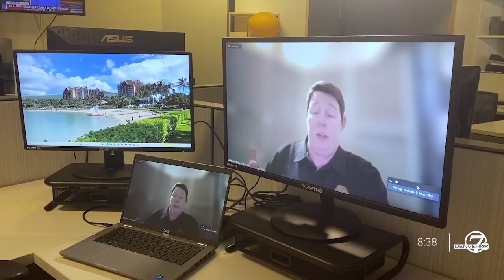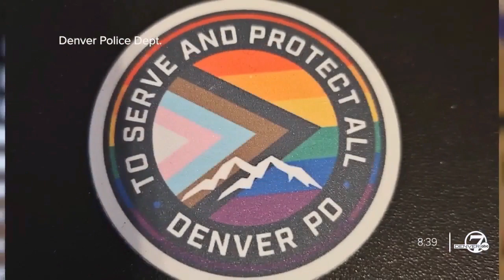Denver Police Department becomes first in the state with certified LGBTQ+ liaisons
The Denver Police Department has become the first law enforcement agency in the state to have certified liaisons for the LGBTQ+ community.